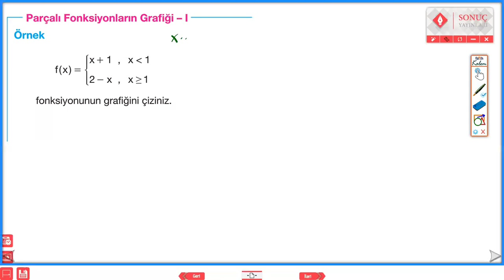PARÇALI FONKSİYONUN GRAFİĞİ-1 KONU ANLATIMI SONUÇ YAYINLARI